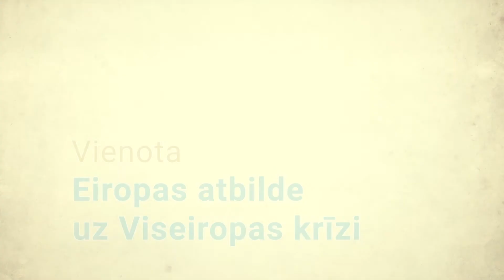🇪🇺EIB grupas atbalsts — daļa ES reakcijas uz koronavīrusa krīzi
Izveidojot 25 miljardu EUR lielu Eiropas garantiju fondu, kuru atbalsta dalībvalstis, EIB grupa varēs mobilizēt 200 miljardus EUR ES ekonomikas vajadzībām. Šāda nepieredzēta iniciatīva samazinās COVID19 negatīvo ietekmi uz MVU un uzņēmumiem visā Eiropā.